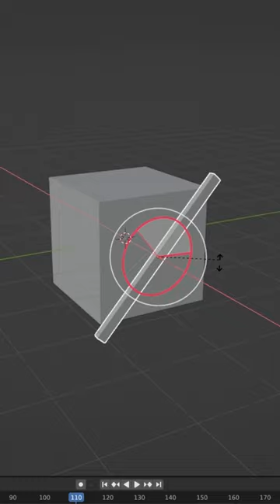Simple Rotation animation in blender 3D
This is blender3d animation tip

Blender 3D tips

Short blender video